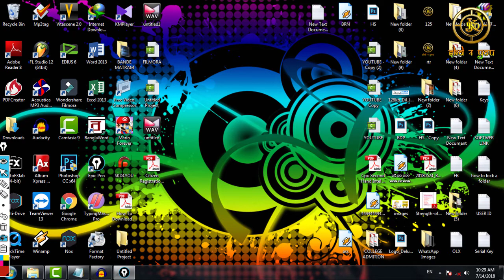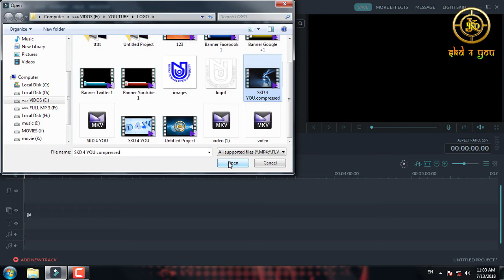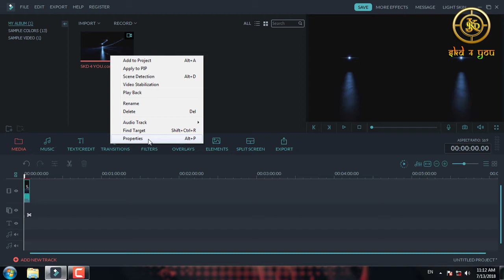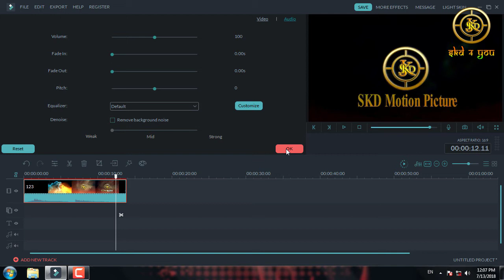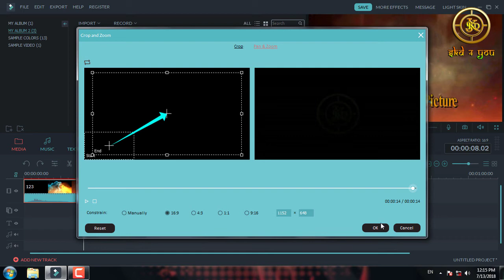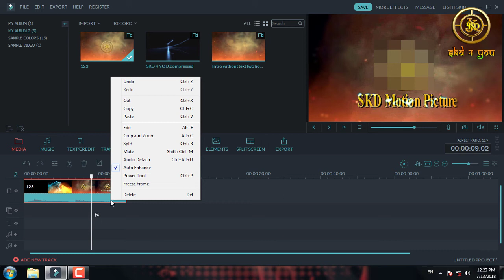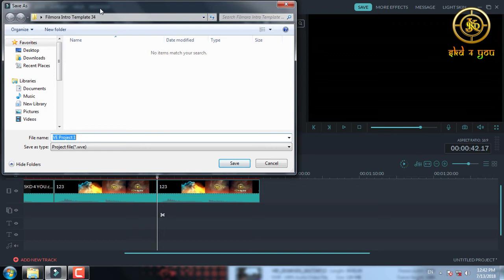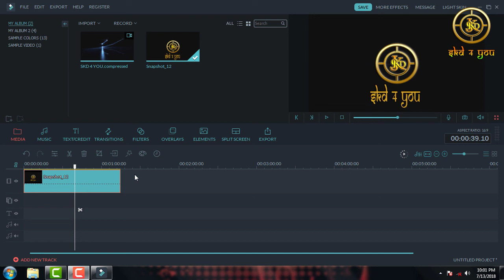🔥Filmora video editing tutorial for beginners 🔥PART [II] || full course || BENGALI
Today we're going to review Filmora video editing software. Filmora is a Best and amazing Video editing software, very easy to use, 350+ Video Effects and support video recording for mac & Windows PC.
👇You can also say this video is About 👇

video editing tutorial in Bengali,
video editing kibhabe korbo,
ভিডিও  এডিটিং  শিখুন  বাংলাতে
ভিডিও  এডিটিং করুন  ফিলমোরা দিয়ে

Filmora System Requirement
Processor: 1GHz Intel or above, or AMD CPU
Free Hard Disk Space: 200 MB or more
RAM: 256 MB or above